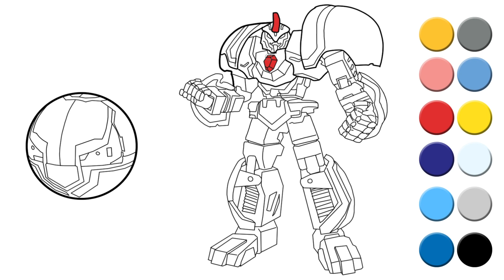[요괴메카드] 에반 배틀 색칠공부 그림 그리기 | ghost mecard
요괴메카드 에반 색칠공부 그림 그리기!

그림은 여기서 받을 수 있어요!